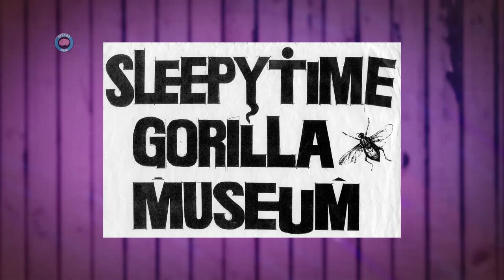METAL REM POCKET - 2 #13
Nuevo capítulo de Metal Rem Pocket 2. Como siempre, el recomendado semanal del blog chileno La Destilería Sonora.
Nos visitó Bagual para contarnos acerca de sus inicios y su actualidad. También conversamos con Opus Gaia, banda uruguaya de metal sinfónico, previo a su show en Buenos Aires.
Dimwrath nos adelanta de forma exclusiva la muestra de un tema que próximamente estará incluido en su nuevo disco.
Cerramos con el nuevo videoclip de la banda ecuatoriana Muscaria.